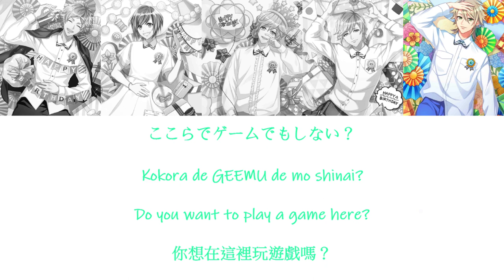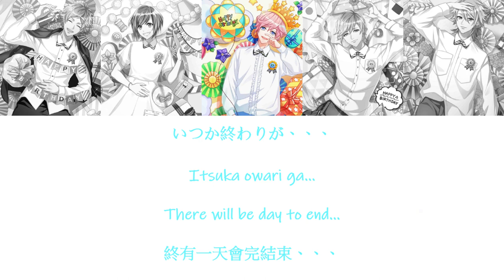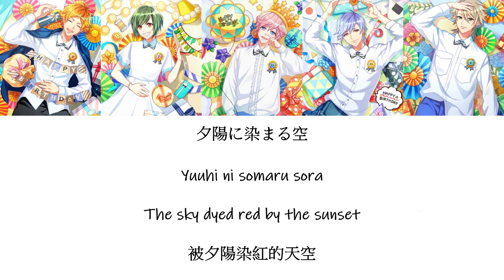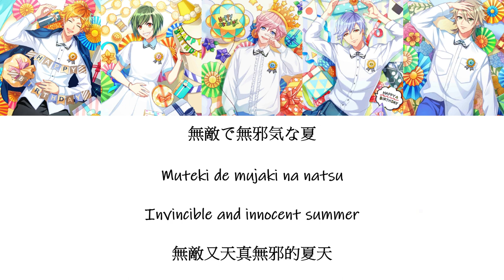[A3!]青春サマーレインボー/Youth Summer Rainbow/青春夏之彩虹 {KAN/ROM/EN/中}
Title Song: 青春サマーレインボー/Seishun SAMAA REINBOO/Youth Summer Rainbow/青春夏之彩虹

Artist:
Tenma Sumeragi ( CV: Sho Jinnai )
Yuki Rurikawa ( CV: Yuu Miyazaki )
Muku Sakisaka ( CV: Jun Noguchi )
Misumi Ikaruga ( CV: Reo Honda )
Kazunari Miyoshi ( CV: Tomoru Akazawa )